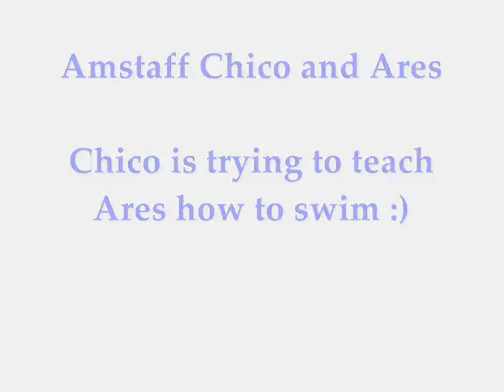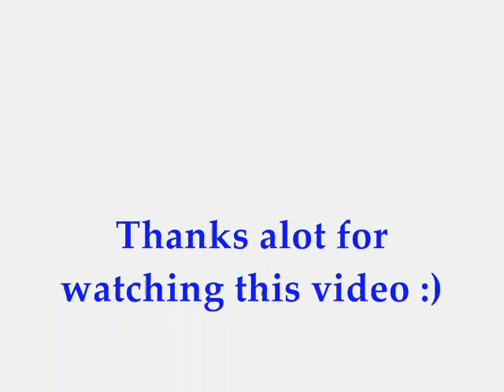Amstaff Chico is trying to teach Ares how to swim:)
Chico and Ares in a lake, Chico is trying to teach him how to swim.